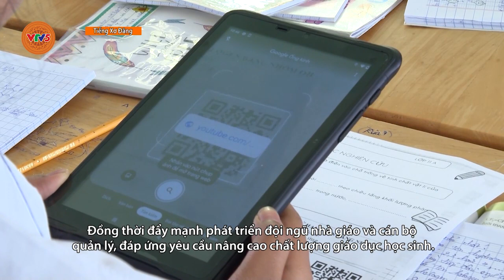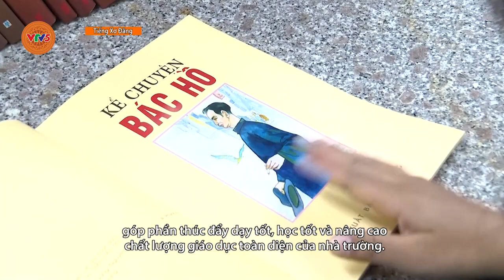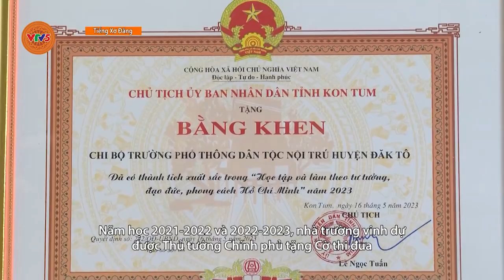[TIẾNG XƠ ĐĂNG] TRƯỜNG PHỔ THÔNG DÂN TỘC NỘI TRÚ HUYỆN ĐĂK TÔ HỌC TẬP VÀ LÀM THEO BÁC | VTV5